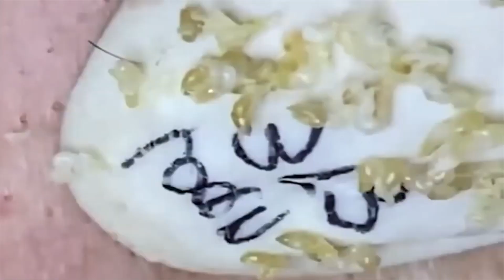تلميع وتنظيف الجلد الطبيعي المدور 9999